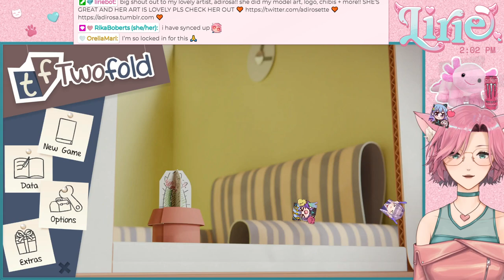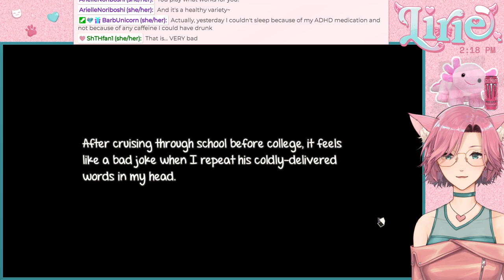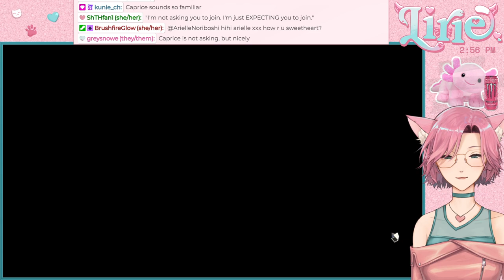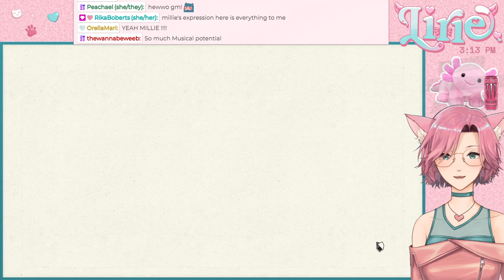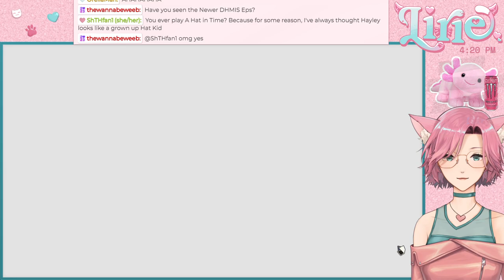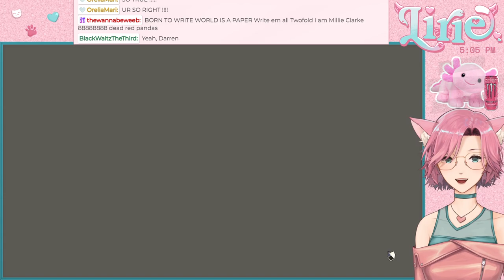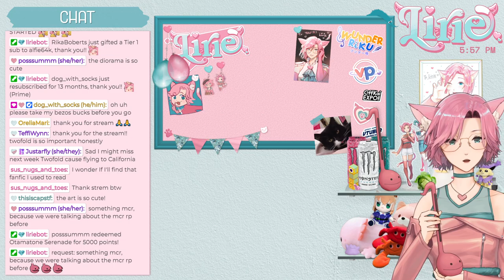TWOFOLD || TWOFOLD TUESDAY!! YEAAAA~ I'm so excited to finally be playing this!